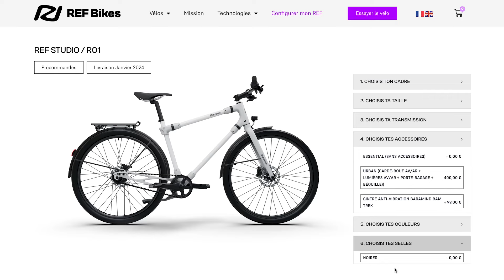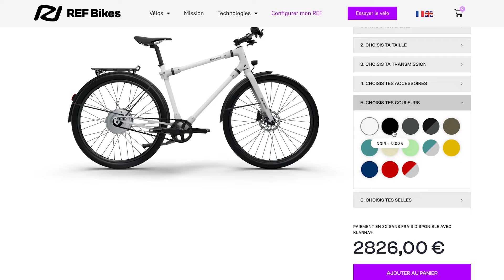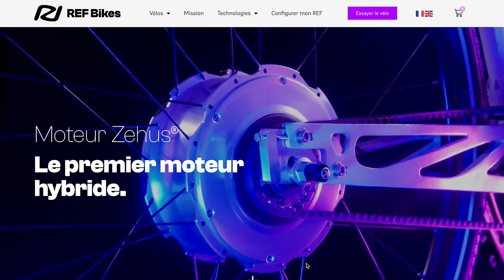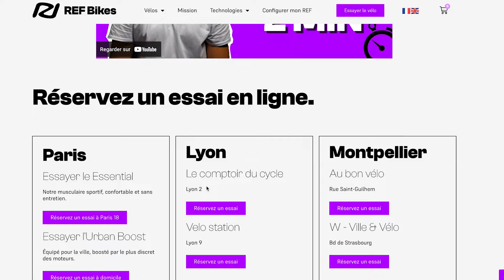Vélo ⚡ 100% personnalisable et fabriqué en France Ref Bikes Urban Boost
Test, avis et présentation du vélo électrique REF Bikes Urban Boost. C'est un vélo urbain 100% personnalisable et fabriqué en France avec un cycle de vie durable. Il se décline en Urban, Urban Boost, Eseentiel et Essentiel Boost.

00:00 Introduction
00:24 Présentation
01:14 Caractéristiques
02:10 Batterie
03:12 Assistance
03:52 Confort
04:32 Position de conduite
05:48 Freins
06:14 Poids
06:47 Moteur
08:08 Autonomie
08:45 Sans assistance
09:10 Réactivité
09:46 Poste de pilotage
11:15 Application
12:18 Look
14:12 Les plus
14:45 Les moins
15:17 Conclusion

Le magazine le-vélo-urbain.com est un web magazine dédié aux vélos urbains et de villes. On y retrouve de nombreuses informations, vidéos, conseils, nouveautés, une rubrique atelier sur les vélos électriques, les vélos hollandais, les vélo de ville, les fixed gears, pignons fixe, singlespeed, etc.